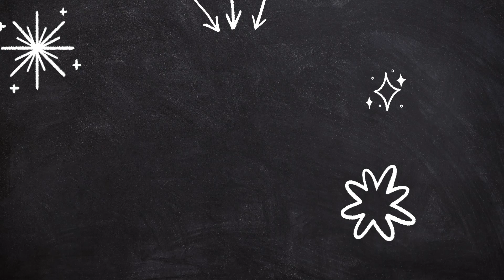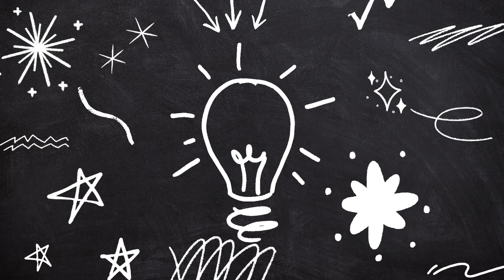Single People and Finances : Financial Literacy with Alainta Alcin !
Online Campus School :
Check out here to get all of our Courses :